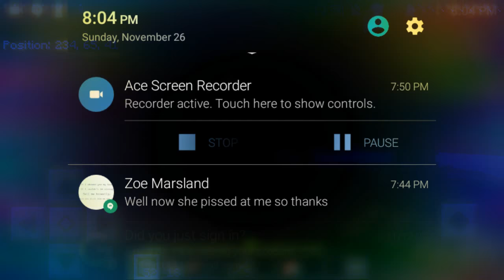Modded survival with Rocky Z : Killing Mobs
If u wanna c more.  Hit the sub button.